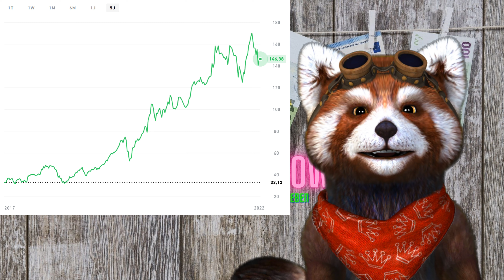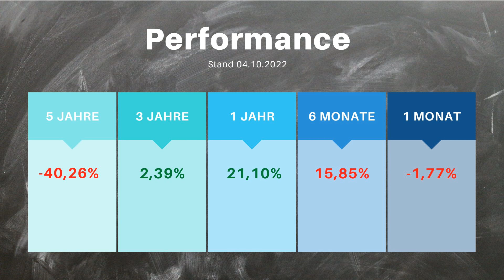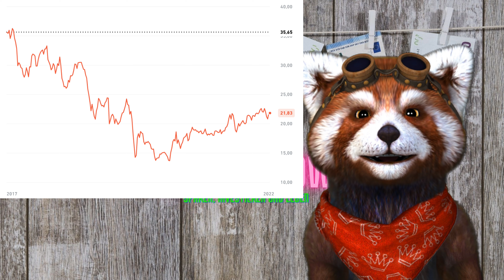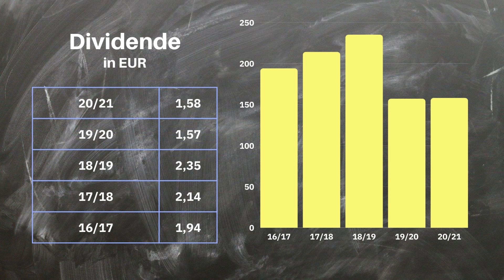Apple und Imperial Brand in der Aktienbewertung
Die Börse bricht ein und alle Aktien verlieren an Wert. Alle Aktien? Nein, es gibt auch Ausnahmen und eines davon ist das derzeit wertvollste Unternehmen an der Börse. Lohnt es sich da noch bei Apple einzusteigen?

Außerdem schauen wir uns Imperial Brand mal an. Die Akitie des Zigarettenherstellers bietet eine interessante Dividende.

Durch diesen Link erhalten je nach Aktion von Trade Republik wir beide eine kleine Aufmerksamkeit, wenn du das Depot eröffnest.

Foto im Thumbnail von Jan Vašek auf Pixabay